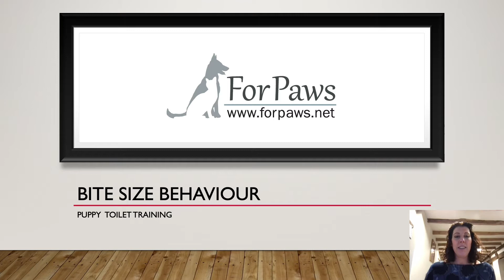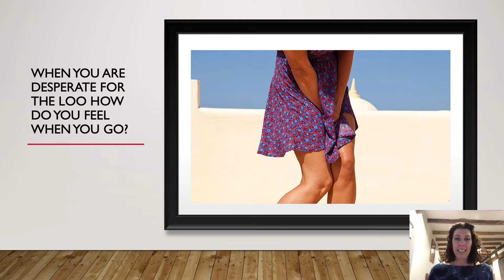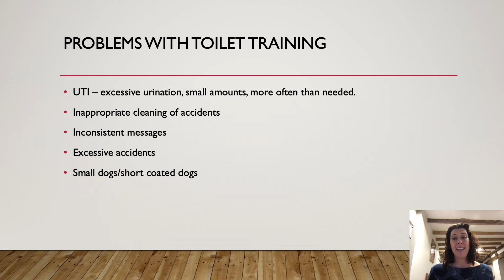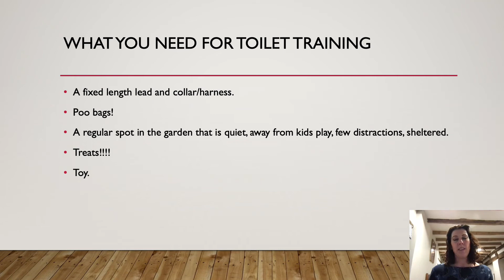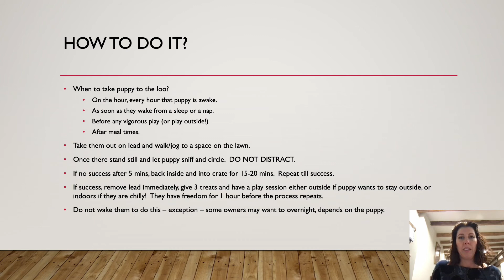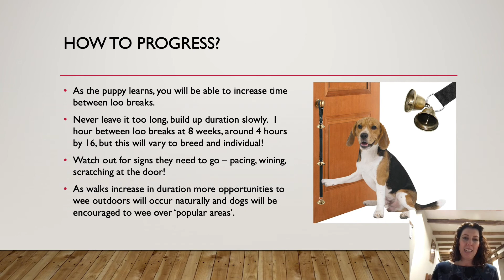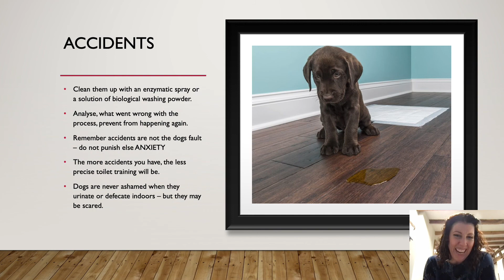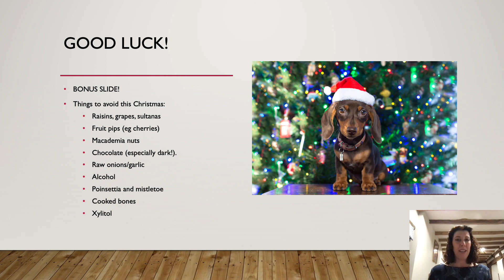Toilet Training your Puppy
Bite Sized Training - Toilet Training Your Puppy